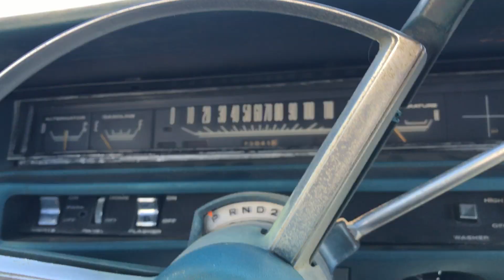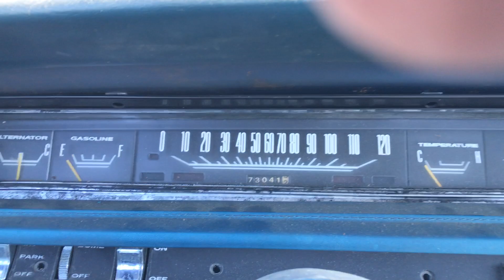1968 ROAD RUNNER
SOLD.
to see others with photos , price. etc.